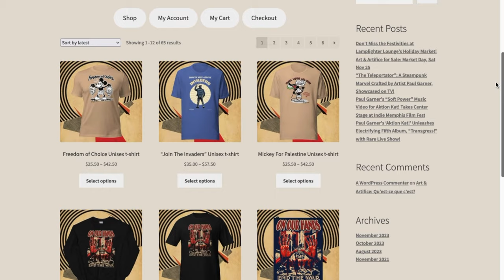Need Art? Better Call Paul!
🎨 For graphic design, illustration, painting,props, and more, when you need impressive solutions to your most confounding creative conundrums..."Better Call Paul!"  And explore extraordinary original artwork at PaulArtifice.com/  ✨